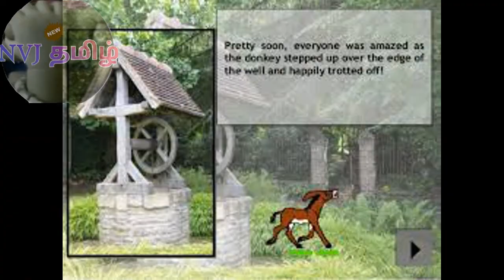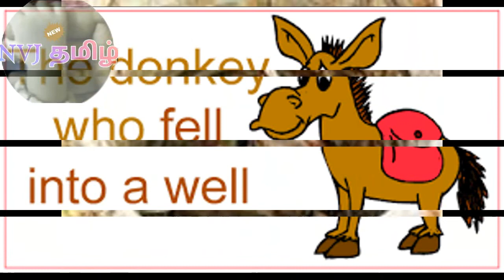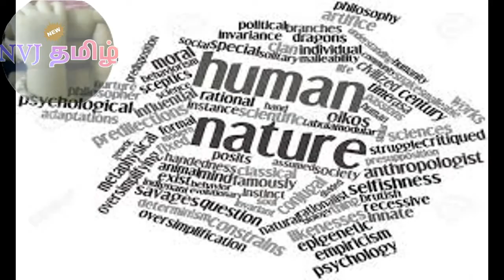NEVER GIVE UP A VALUABLE LESSON FROM A DONKEY @ KUTTYSTORY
In this kutty story video it contains
A VALUABLE LESSON FROM A DONKEY TEACHES TO ALL HUMANS NEVER GIVE UP UR LIFE FOR ANY REASON SHAKE IT OFF AND TAKE A STEP UP.
இந்த குட்டி கதை நம்மளை மனம் தளராமல் சோர்ந்து போகாமல் பலர் நம்மை அமுக்க நினைத்தாலும் வெகுண்டு எழுந்து நடை போடுவதற்கான ஒரு குட்டி கதை உங்களை உற்சாக படுத்த கண்டு மகிழ்ந்திடுங்கள்.